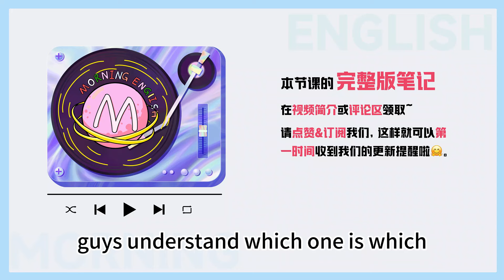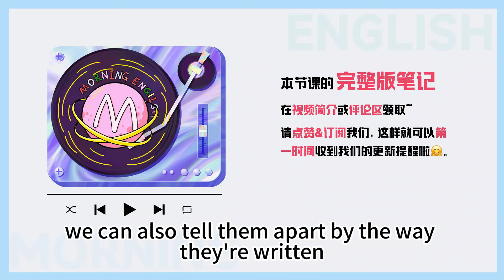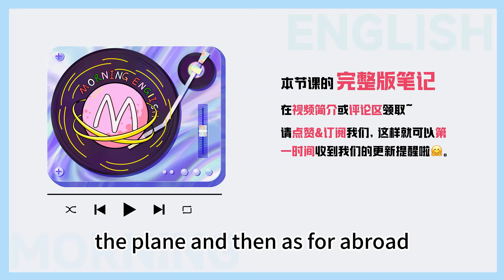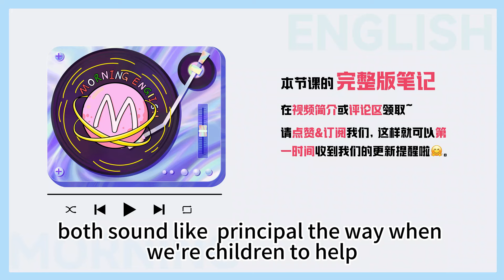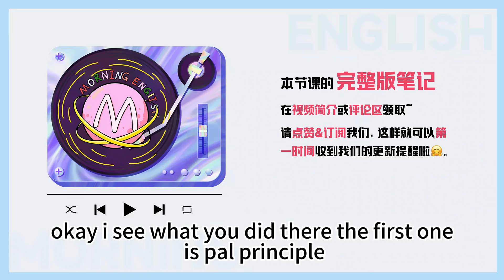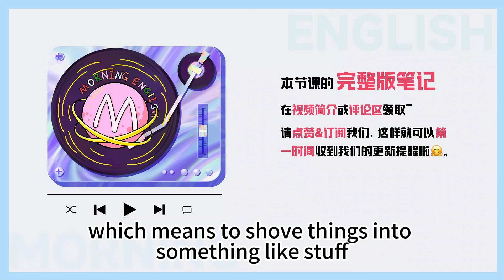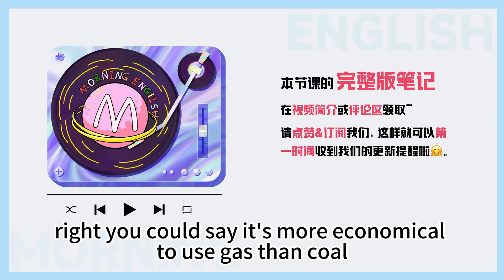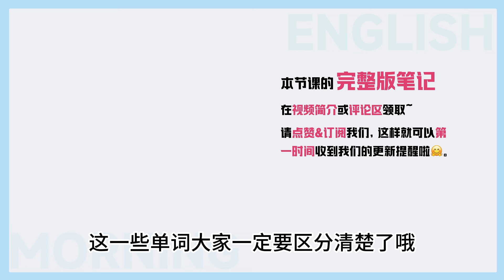還分不清？「天使」到底是angle還是angel？